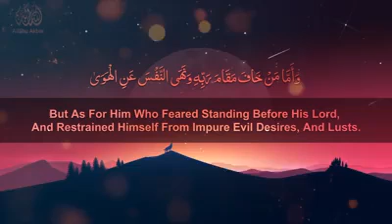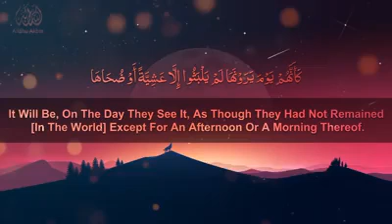TARIQ__JAMEEL__TILAWET__HEART__TOUCHING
I hope that u will like this video

THNKU.